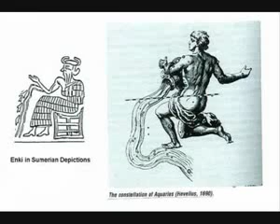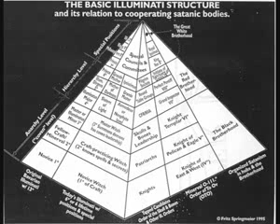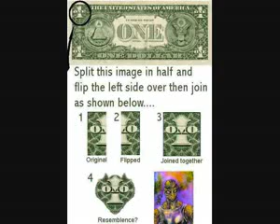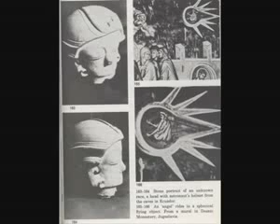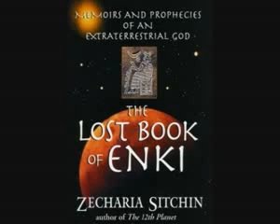Forbidden Secrets Of The Star Elders Section 1 Part 8 of 14